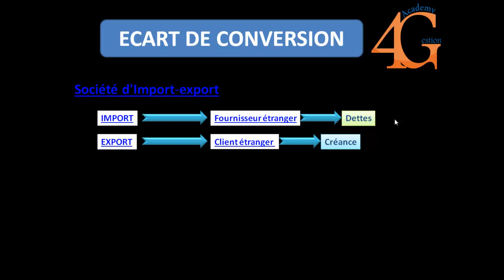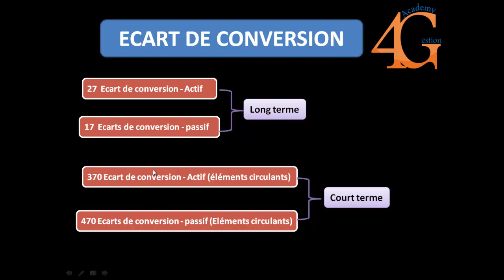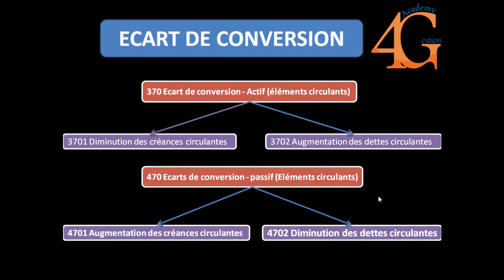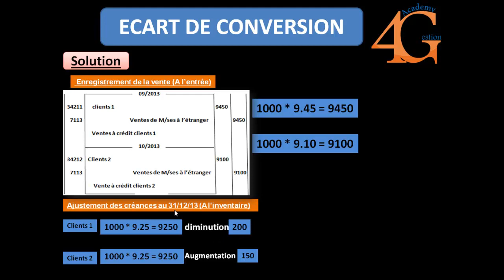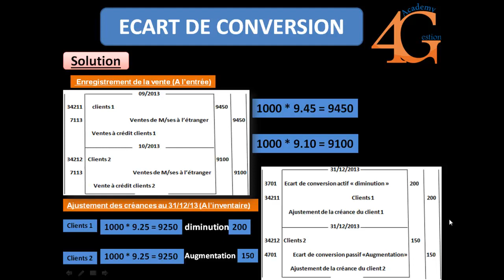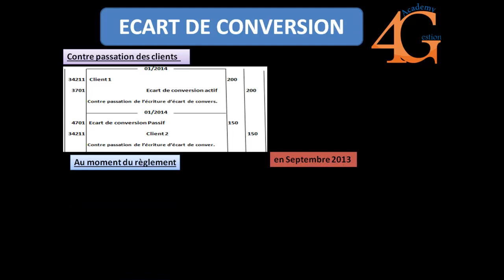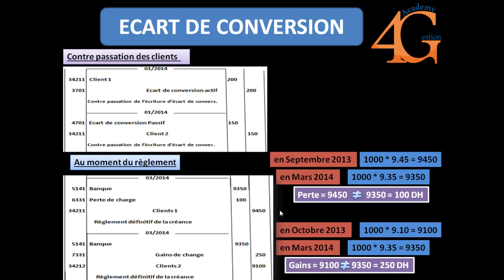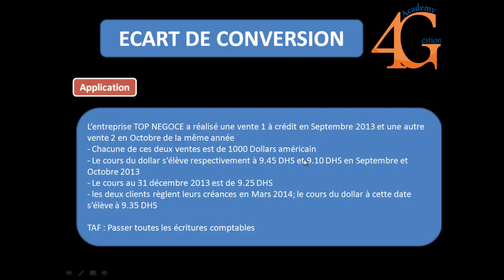Ecart de conversion - comptabilité générale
للمزيد من الدروس و المعلومات التحق بنا على